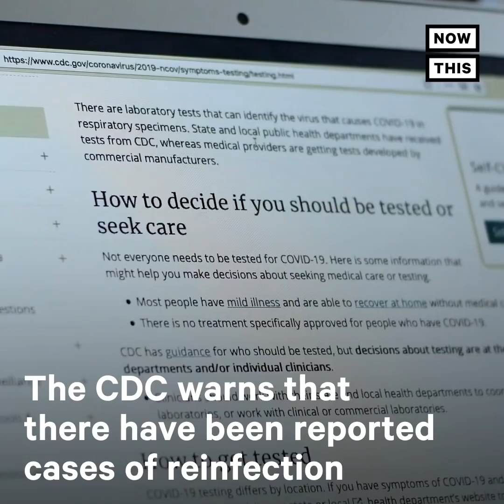Rand Paul Called Out For Not Wearing a Mask by Sherrod Brown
Sen. Sherrod Brown called out Sen. Rand Paul on the Senate floor for now wearing a mask amid the pandemic.